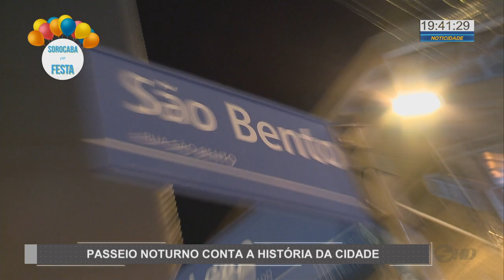Passeio noturno conta a história da cidade - TV SOROCABA/SBT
Neste dia 15, Sorocaba completou 364 anos. E mesmo quem é daqui, não conhece todas as histórias que a cidade guarda. São detalhes que muitas vezes passam batido, por isso, nada melhor que um passeio com calma.

Um passeio noturno, pela história de Sorocaba.